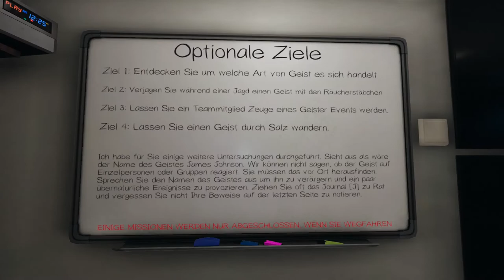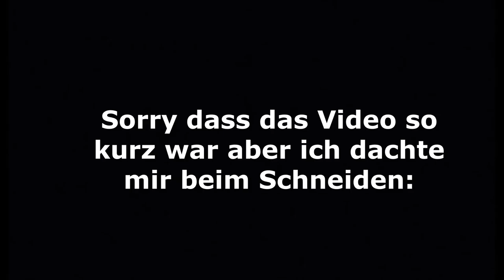Einfach Abgestürzt... | Phasmophobia #28